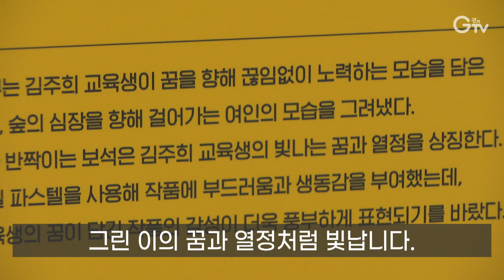[자막뉴스] 발달장애인과 예술인 그리고 인공지능의 콜라보 ‘경기도 AI 창작단’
[스탠딩]

경기도청사 1층 로비에 특별한 전시가 마련됐습니다. 발달장애인들이 인공지능으로 그린 작품과 이를 예술인들이 재해석한 작품들인데요. 함께 감상해 보시죠.

[리포트]
짙은 녹색의 숲. 그 가운데 서 있는 흰 드레스를 입은 여인.
마치 무한한 가능성의 숲으로 들어가는 듯합니다.

하얀 드레스를 수놓은 통통 튀는 색감의 꽃과 반짝이는 보석 장식이
그린 이의 꿈과 열정처럼 빛납니다.

지난 4월 교육 현장에 이어 이번 전시회에도 참석한 김동연 지사는 ‘사람 사는 세상의 첫걸음’이라며 소감을 밝혔습니다.

우리가 함께 어우러져서 사는 상생과 포용의 사회를 만든다면 얼마든지 훌륭한 작품도 만들고 스스로 자존감과 주부심도 가지고 사회를 위해서 가치를 창출하는 역할을 하는 것을...

발달장애인들의 창의적 언어와 인공지능의 기술력이 만들어 낸 30점의 작품.
오는 12일까지 경기도청사 1층 로비에서 감상할 수 있고 14일부터는 수원대학교에서 전시를 이어갑니다.

영상촬영: 경기도청 촬영팀  편집: 강윤식  CG: 우윤정